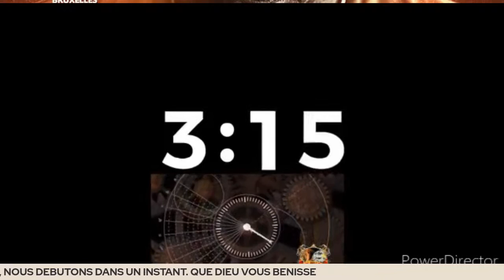J14: REPROGRAMMER SA DESTINEE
ROMAINS 8:29-30